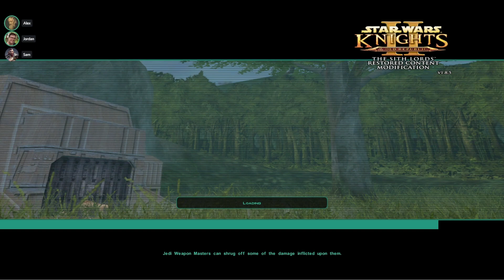Star Wars KOTOR II - E19: Circlejerking Mandos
Star Wars: Knights of the Old Republic II: The Sith Lords: The Reckoning: Return of the Colon (The Punctuation Mark, Not The Body Part: The Sequel) is an RPG developed by Obsidian and published by LucasArts. It was released in 2004, originally for Xbox and later for Windows.

In this Let's Play I'll be joined by a couple of my friends along the way (again)! The playthrough is a (still mostly) blind one. I myself have not played the game and didn't know much about it while playing. Though some of us certainly did. But what's certainly new this time is the Sith Lords Restored Content Modification, available farm-fresh home-grown at your local Steam Workshop. It's supposed to restore a lot of the stuff that got cut out of the game, as well as a number of bugs and such. So join us again on an adventure a long time ago in a galaxy far, far away.